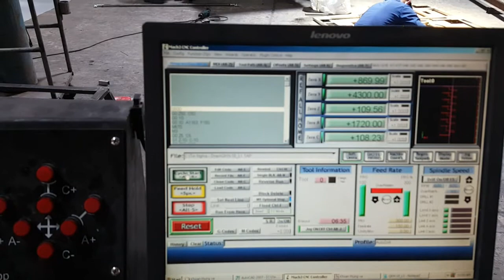Automatic Drill - CNC Machine #3 - Drill test over material